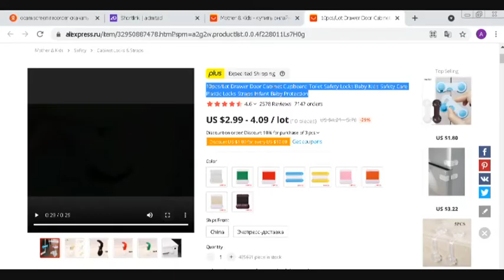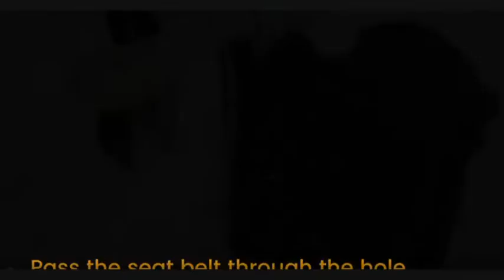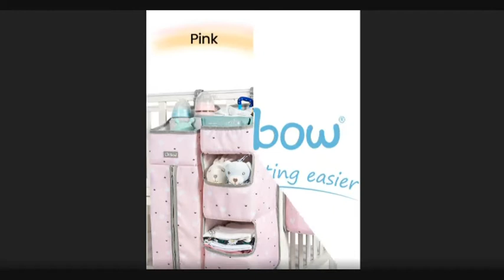Interesting and useful products from the category "Mother & Kids"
Nappy Backpack Bag Mummy Large Capacity Bag Mom Baby Multi-function Waterproof Outdoor Travel Diaper Bags For Baby Care
ELERA Baby Thermometer Infrared Digital LCD Body Measurement Forehead Ear Non-Contact Adult Fever IR Children Termometro
UncleJerry Size 25-47 New Summer Led Fiber Optic Shoes for girls boys men women USB Recharge glowing Sneakers Man light up shoes
Kids Furniture Playpen for Children Dry Ball Pool Swimming Pool Safety Barriers Babys Playground Ball Park for 0-6 Years
Baby bottles Drinking Cup Feeding Bottle Wide-Caliber Multifunctional Drinking Milk Drinking Water Dual-use Bottle BPA Free
10pcs/Lot Drawer Door Cabinet Cupboard Toilet Safety Locks Baby Kids Safety Care Plastic Locks Straps Infant Baby Protection
Baby Bed Portable Removable Crib Foldable High and Low Adjusting Stitching Large Bedside Baby Nest Comes With Mattress Rocker
Mommy Diaper Bag Women's Shoulder Messenger Bag Mom Travel Stroller Bag Baby Storage Bag Care
Children Potty Training Seat for Boys and Girls Cute Cows Design Baby Toilet Seat Baby Potty Training Seat with Cleaning Brush
Nappy Urine Pad Sheet Mattress Changing Mat Bedding Baby Waterproof Reusable Infant Cartoon Cotton Diaper Cover
Orzbow Baby Bed Storage Organizer Bag Newbron Crib Hanging Storage Wet Diaper Bag For Baby Essentials Cradle Bags Bedding Set
Orzbow Newborn Envelope For Winter Baby Stroller Sleeping Bags Infant Stroller Footmuff Bunting Bags For Children Kids Cocoon